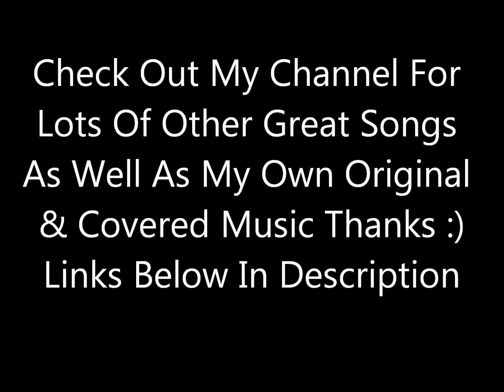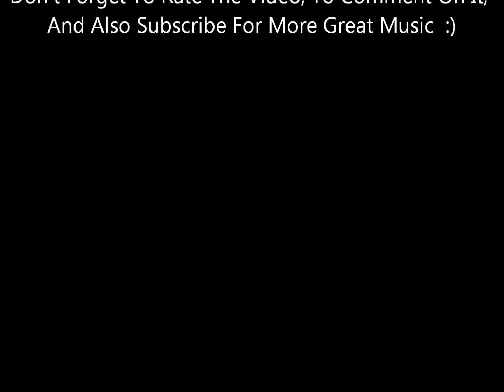Songs I Can Sing Ya - Andy Kim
From His 1974 LP Andy Kim (Capitol Album)